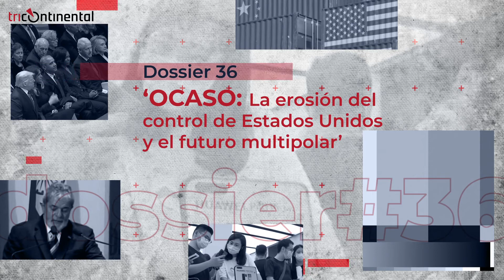Dossier 36 | Ocaso: la erosión del control de Estados Unidos y el futuro multipolar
Al final de la Segunda Guerra Mundial, con las potencias europeas seriamente debilitadas, fue Estados Unidos, la más poderosa de las excolonias europeas, quien asumió el control neocolonial del planeta. Ahora, casi 80 años después, la primacía de Estados Unidos ha entrado en su ocaso. Este dossier explora el surgimiento de una nueva guerra fría impuesta por Estados Unidos a China y las formas de guerra híbrida que utiliza contra los países considerados una amenaza.